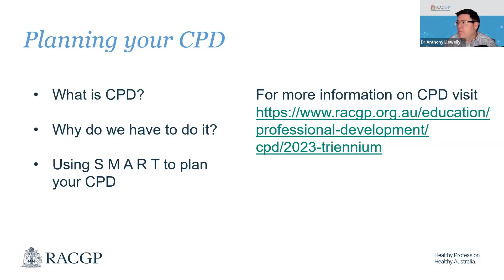How Can You Earn CPD Points?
In this video, RACGP members, Dr Franziska Levin and Dr Tatsuo Nagashima talk to Anthony Llewellyn (The Career Doctor) about CPD (Continuing Professional Development), discussing the number of points members require and how these points are awarded.

Dr Levin and Dr Nagashima reference resources which can assist IMGs with their CPD journey, and the various tools used in their own professional development.

About the RACGP
The Royal Australian College of General Practitioners (RACGP) is the voice of general practitioners (GPs) in our growing cities and throughout rural and remote Australia. For more than 60 years, we’ve supported the backbone of Australia’s health system by setting the standards for education and practice and advocating for better health and well-being for all Australians.

We help and provide advice for IMGs (International Medical Graduates) to become a GP in Australia, guiding you through every step of your journey.